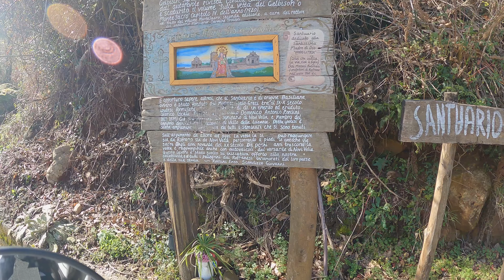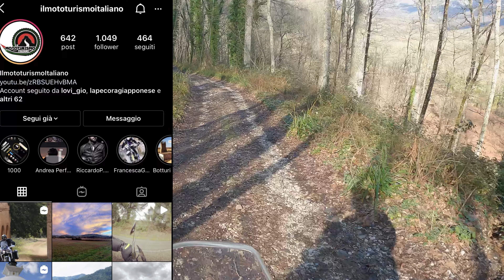Quando gli amici ti danno un gpx per OsmAnd / Husky 701 enduro rally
La mia attrezzatura video:
Fotocamera mirrorless
Fotocamera compatta
Action cam
Camera 360
Sd veloce
Harddisk ssd
Harddisk wireless

Attrezzatura Campeggio:
Sacco a pelo
Sedia pieghevole

Abbigliamento moto:
Casco ADV
Casco enduro
Borsa serbatoio
Borsa serbatoio ADV
Borsa rullo
Supporto smartphone

Ciao pantegane
Vi ricordate di Luigi, il tipo fulminato con la ktm 950 che mi ha salvato il culo quando sono rimasto con il gs nel bosco?! Ecco lui è esperto di queste zone ( fa anche da guida escursionistica oltre che downhill) e mi ha mandato una traccia gpx da mettere su OsmAnd. Finalmente dopo anni seguo un navigatore e non vado alla cazzo di cane 😂
Sentieri, sottobosco, pietraie, sassi, fango ma soprattutto il sorriso sotto il casco.
Chi si vuole unire per il prossimo giro?! 🤪